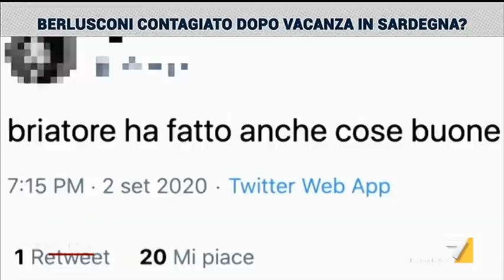In Onda - puntata 2 settembre 2020